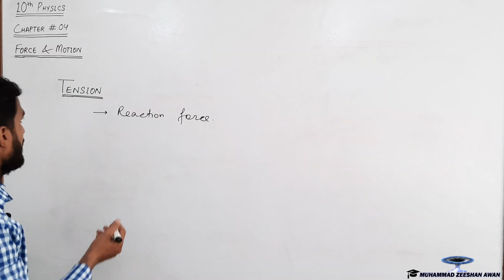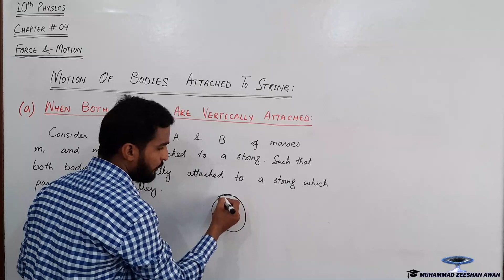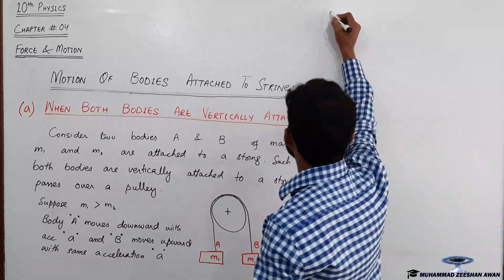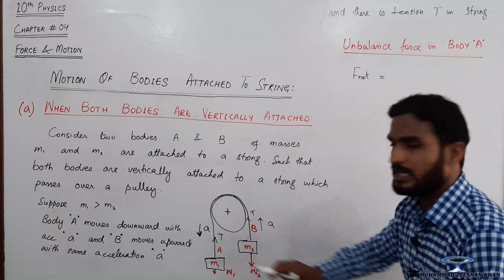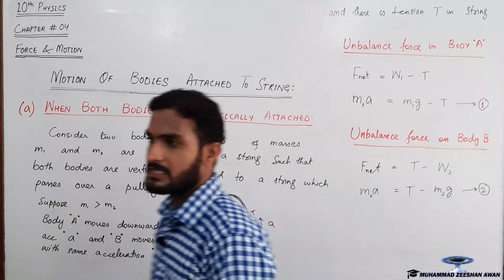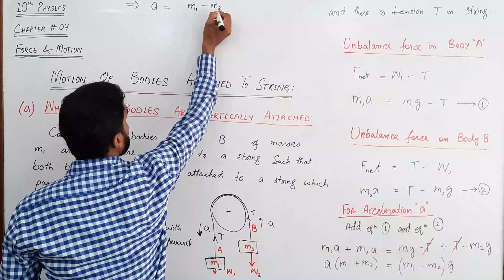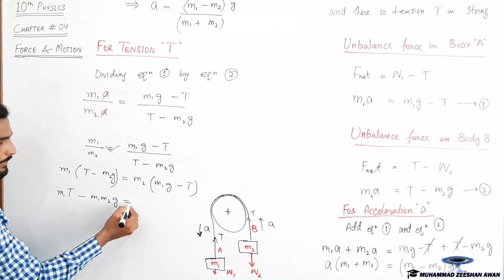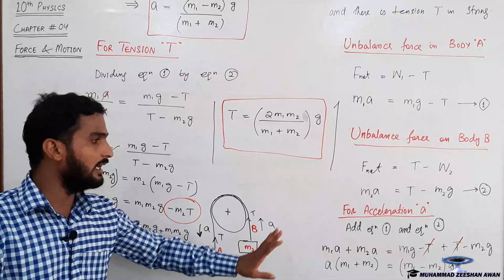4.05 Case (I) Tension and Acceleration of Bodies Attached with a String passing over a Pulley